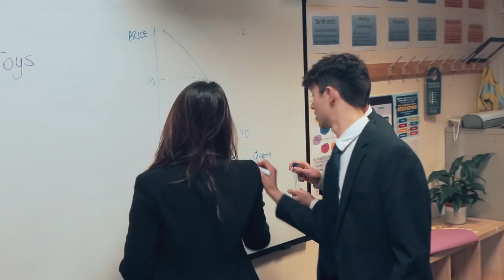What does Ampleforth mean to Crispin?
Find out more about life at Ampleforth College